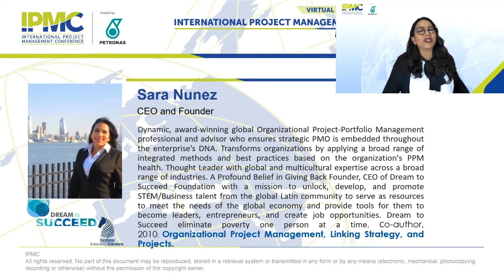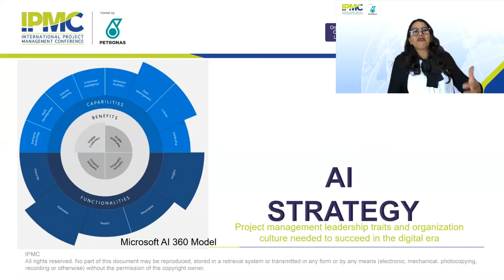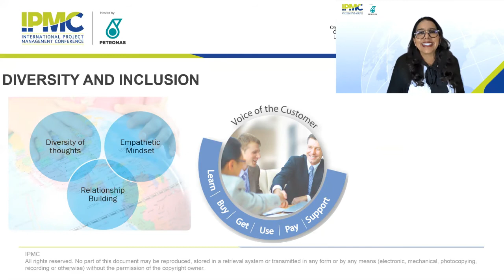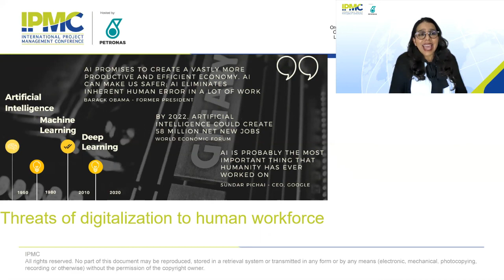IPMC - VIRTUAL CONFERENCE. " THE FUTURE OF WORK FOR PROJECT MANAGEMENT IS NOW". BY SARA NÚÑEZ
DIGITAL CULTURE IN PROJECT MANAGEMENT OF THE FUTURE " THE FUTURE OF WORK FOR PROJECT MANAGEMENT IS NOW"

CONFERENCE TOPICS.

- AI STRATEGY.
- LEADERSHIP & CULTURE
- DIVERSITY AND INCLUSION.
- THREATS OF DIGITALIZATION TO HUMAN WORKFORCE.
(Artificial intelligence - Machine Learning - Deep Learning)

CREDITS.

IPMC (International Project Management Conference 2020)
Beyond Project - Embracing The New Era